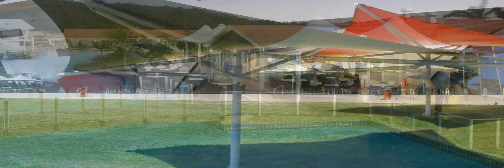Shade Sail Tension Membrane Structures Shade to Order Sails Structure Tensile Fabric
Introductory video showing the basics of Tension Membrane Structures (Shade Sails). Learn the basics of a shade structure or Tensile Membrane Structure